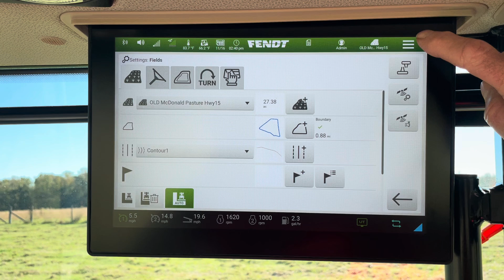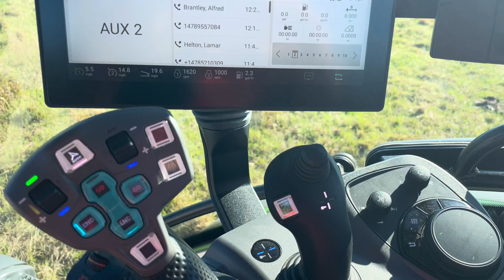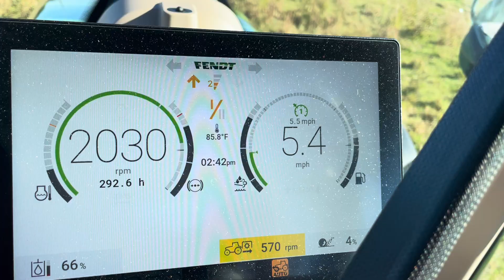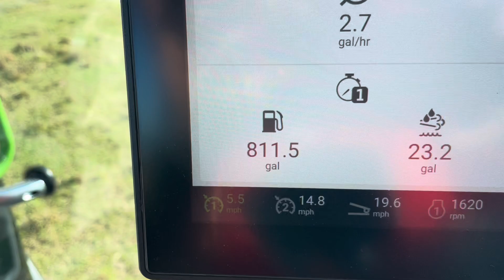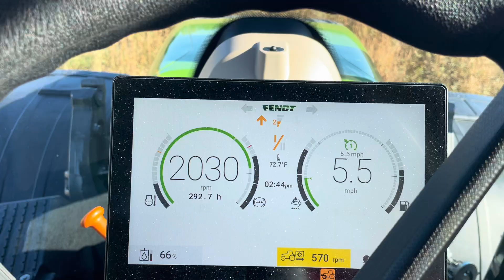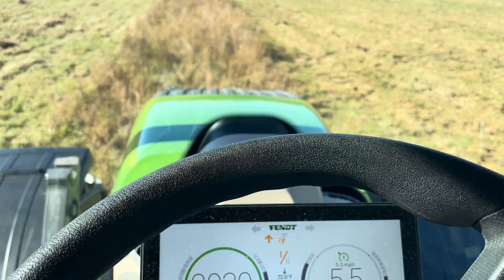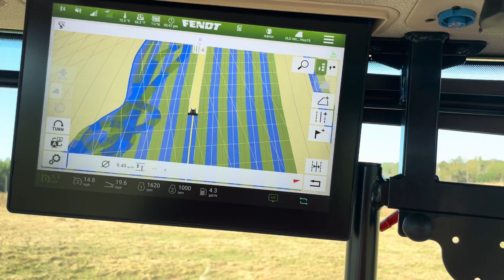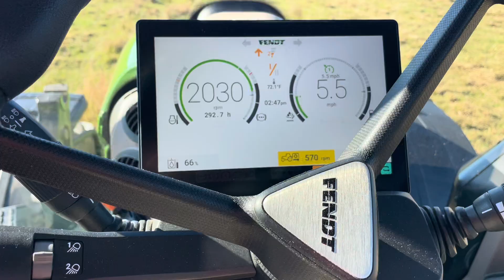Land Pride RCB5715 15 ft Batwing Rotary Cutter pulled by 2024 Fendt 516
Using GPS Auto Steer pulling a RCB5715 Rotary Cutter with a 2024 Fendt 516 with the fairly new redesigned Fendt One cab.   How you can use the RTX Fast GPS to calculate new field acreage, fuel usage, time worked, acres worked per hour, and other valuable data.    I do sharpen but really just touch up my batwing mower blades before each use.  Many say to not do this but I have used 1 set of blades for a solid year by experimenting with this and granted I do cut mostly grass or crops with the 15 ft batwing but it makes it cut like a EXMARK Zero-Turn mower.  It can easily cut down to 1.5 inch heights.  I use a Milwaukee 4 inch 18-volt with electric brake function using a 60-grit flapper disc so I don't put much heat in the blades.  I just touch them up on the front and I do just slightly hit the back of the blades also with the same 60 grit flapper disc.    I have owned the premium John Deere batwing with air bags, Bush Hog 2710 batwing, and a RCB5615 batwing but this RCB5715 rotary cutter with rephasing wing cylinders, dog bone blade holder, reinforced deck armor, walking tandems in 2 center axles, newly introduced pivoting tandem axles on the outer wings, Performance hitch, double row chains front and rear, hydraulic hose holder's standard

BEST Cutting Mower Hands down and zero scalping due to walking tandems and performance hitch with is the only mower I have owned that handles uneven terrain like a dream.